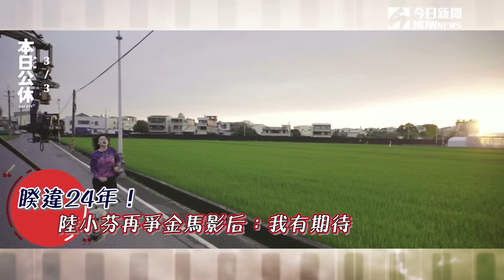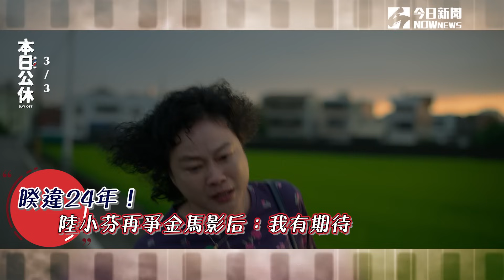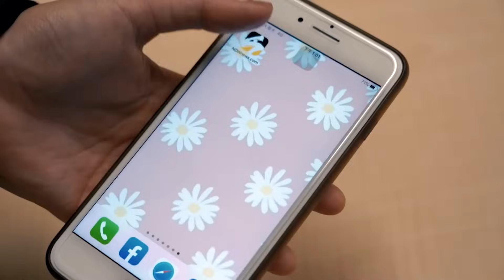陸小芬專訪／等了24年再戰金馬盼奪影后 世紀重逢《桂花巷》恩人｜NOWnews